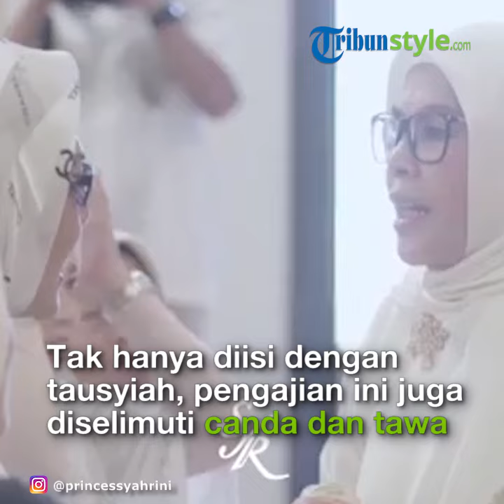Pengajian, Syahrini Genggam Manja Tangan Reino Barack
TRIBUN-VIDEO.COM - Syahrini dan Reino Barack baru saja menggelar acara pengajian.

Pengajian bertajuk 'Syahreino Berbagi Bahagia' ini sebagai syukuran pernikahan mereka berdua.

Syahrini dan Reino menggelar pengajian tersebut pada Sabtu (30/03/2019) di Bogor.

Keluarga dan kerabat hadir dalam pengajian 'Syahreino Berbagi Bahagia' ini.

Mereka juga mengundang Walikota Bogor, Bima Arya Sugiarto, untuk hadir dalam acara syukuran tersebut.

Bima Arya memberikan sambutan dan ucapan selamat atas pernikahan Syahrini.

Tak hanya diisi dengan tausyiah, pengajian yang digelar oleh Syahrini dan Reino ini juga diselimuti canda dan tawa.

Syahrini dan Reino yang duduk lesehan di depan para tamu undangan pun tak henti berbagi tawa.

Senyum dan tawa selalu menghiasi wajah mereka berdua.

Keluarga Syahrini yakni mama, adik, keponakan, dan kerabat tampak hadir.

Namun tak terlihat orangtua Reino dalam video acara 'Syahreino Berbagi Bahagia' yang diunggah Syahrini dalam akun Instagram @princessyahrini.

Syahrini dan Reino tampil serasi dalam balutan pakaian serba putih.

Syahrini tampak cantik mengenakan gamis dan hijab berwarna putih.

Sedangkan Reino terlihat mengenakan baju koko yang juga berwarna putih.

Para tamu undangan juga hadir sesuai dresscode yang ditentukan.

Kini jadi pasangan halal, Syahrini dan Reino selalu lengket dan terlihat bersama.

Bahkan Syahrini selalu menggandeng manja lengan Reino.

Sesekali keduanya terlihat saling bergenggaman tangan saat duduk bersebelahan ketika pengajian.

"Allahumma Salli Ala Sayyidinana Muhammad Wa Ala Ali Sayyidina Muhammad,
Isra Mi’raj Nabi Besar Muhammad SAW,
Semoga Peristiwa Isra Dan Mi’raj Meningkatkan Ketaqwaan Kita Kepada ALLAH SWT !

Tak hanya itu, Bima Arya sebelumnya juga sempat membagikan momen pengajian 'Syahreino Berbagi Bahagia' dalam akun Instagram pribadinya.

Usai pengajian, Syahrini dan Reino sempat mengobrol dengan Bima Arya.

Bima Arya memberitahukan jika dirinya diundang oleh pasangan suami istri ini untuk menghadiri pengajian bertajuk Syahreino Berbagi Bahagia.

Tak hanya itu, Walikota Bogor ini juga membeberkan janji Reino pada Syahrini.

Bima Arya berujar jika Reino sudah berjanji pada Syahrini untuk serius belajar bahasa Sunda.

Selain itu, Reino juga berjanji kalau dirinya akan sering olahraga lari di Bogor, seperti yang TribunStyle.com kutip dari akun Instagram @bimaaryasugiarto.

Ikut berbahagia dengan pernikahan Syahrini dan Reino, Bima Arya mendoakan agar pasangan yang menikah pada Rabu (27/02/2019) ini menjadi keluarga yang sakinah mawadah, warrahmah.

"Doa bersama dan berbagi bahagia bersama Neng @princessyahrini Dan kang @reinobarack . Insya Allah kita doakan agar SaMaWa, sehat dan bahagia selamanya.
Kang Reino janji katanya mau serius belajar bahasa Sunda dan sering olahraga, lari di Kota Bogor.

Syahrini dan Reino Barack menikah pada Rabu (27/02/2019) lalu.

Pasangan ini menggelar akad nikah di Masjid Camii, Tokyo, Jepang. (TribunStyle.com/Ninda Iswara)